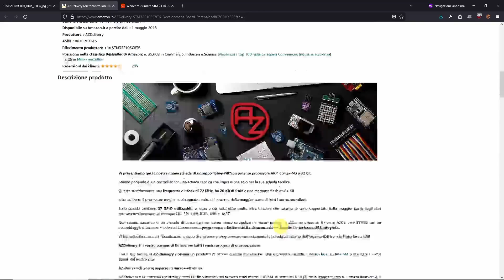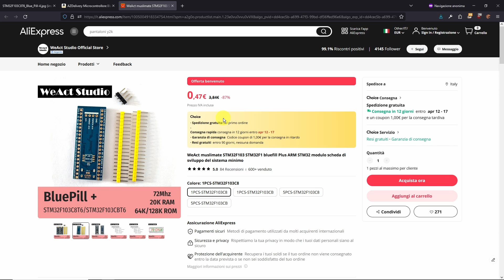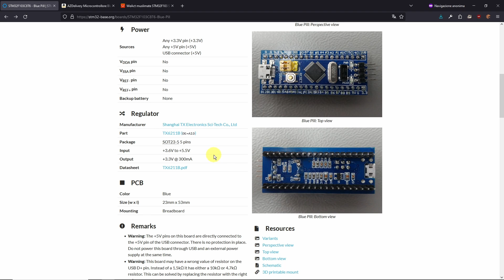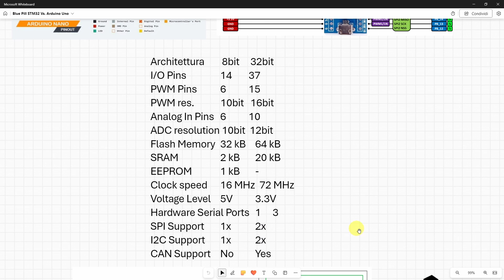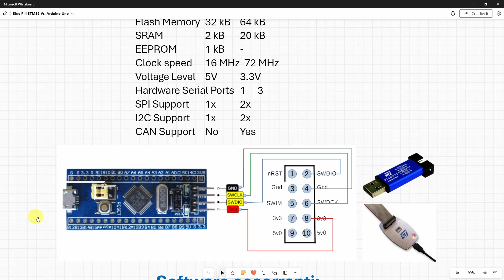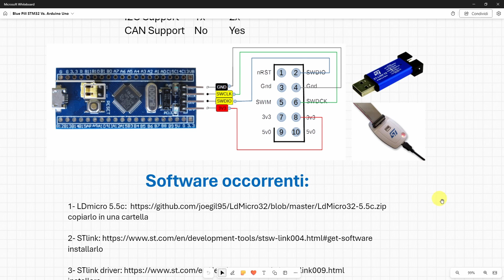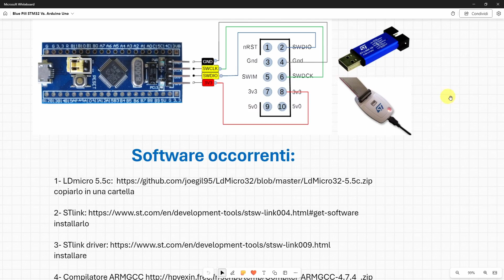STM32 Blue Pill LDmicro PLC and Arduino #1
Differenze tra Blue Pill  STM32F103C8T6  e  Arduino Uno / Nano / Atmega328
STlink schema di connessione per la programmazione

copiarlo in una cartella chiamata "Compiler-ARMGCC"

Materiale:
Blue Pill (selezionare "original")
Programmatore STlink
Convertitore USB/232 (per programmare direttamente senza STlink)